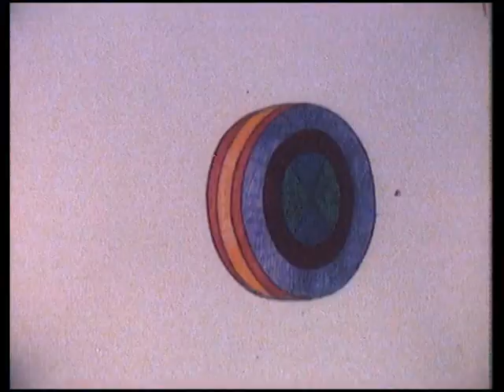Feuerrote Spielmobil ganze Folge 3 - Bitte Tom, bleib doch.